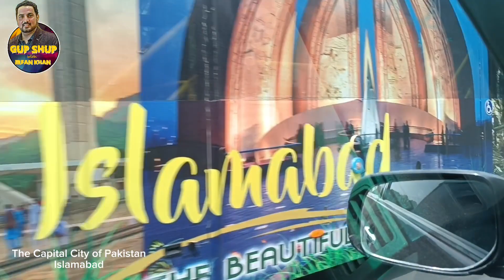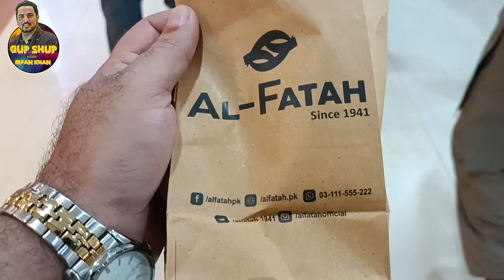Visit to Islamabad Episode 01| To see off our most Ladla Bacha to his next chapter of Life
1.Islamabad Visit
2. Hostel experience
3. cousins fun
4. comsats islamabad
5. Student life
6.To see off our cousin to his next chapter of Life